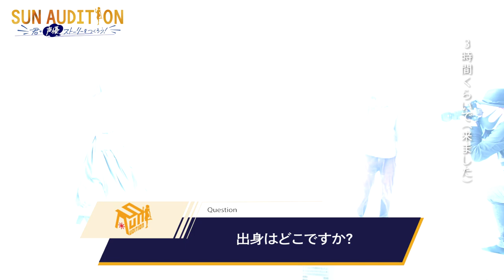【SUN AUDITION】＃5 ファイナリスト紹介 ～三波春香～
演技・歌・ダンスの3つを兼ね備えた声優ガールズユニットのメンバー発掘オーディション
「SUN AUDITION～君のストーリーをつくろう！君が声優アーティストになる物語～」

YouTubeチャンネルで本オーディションやファイナリスト達をご紹介！

SUN AUDITION #5
2022年5月13日 18:00 YouTube ON AIR

TV番組の放送、配信も決定！
☀BS12
初回放送日：5月27日（金）26時30分

初回配信日：5月29日（日）00時00分

YouTubeチャンネルでは、ここでしか観られない映像を公開予定！
お楽しみに！